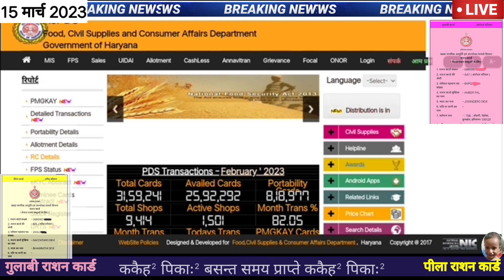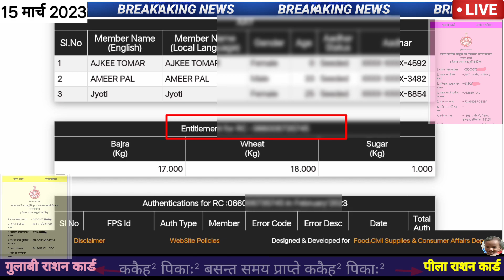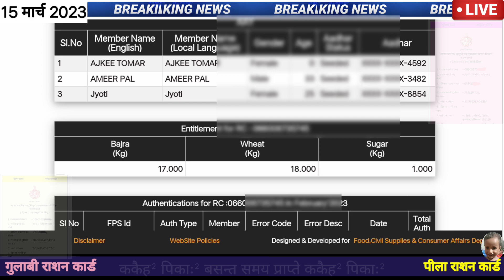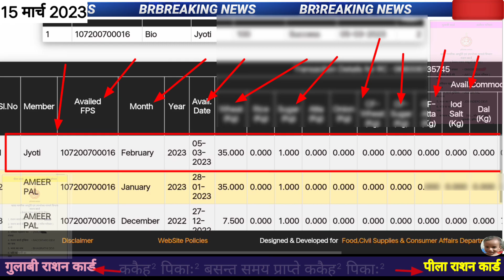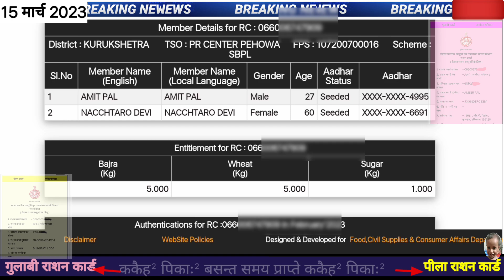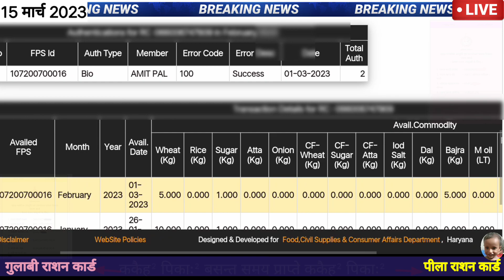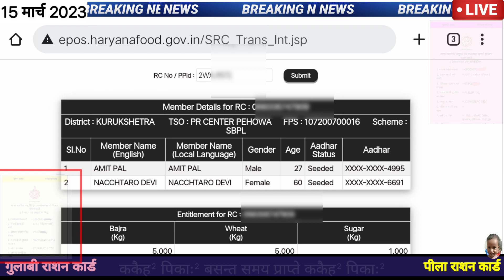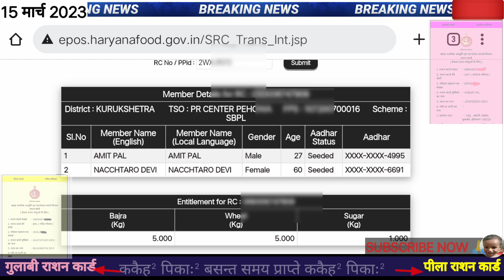राशन कार्ड पिला या गुलाबी कोनसा ज्यादा फायदें देगा ? | RATION CARD NEW UPDATE /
Link For Income verification Request portel 01.

अगर फोन लेना हो या कुछ और भी बहुत कुछ।।
भाई जी बहनों ये ऊपर दिए गए लिंक पर क्लिक करें। ओर मेने सबसे सस्ते दामों पर आपको बहुत सारा सामान दिया है

राशन कार्ड कैसे बनाएं हरियाणा
हरियाणा में राशन कार्ड कट गया क्या करें।

Income verification hone ke baad kam kaise kare,
How to change income in family I'd,
Family I'd me income kam kaise kare,
Family I'd me income verification hone ke bad kam kaise kare,
How to change income verification family I'd,
Ppp I'd me income kam kaise kare,
How to apply income verification haryana,
Family I'd me Income verification kon karta hai,
Family I'd me income verification kon karte hai,
Grievance kaise dale bpl ration card cut gya,
Bpl ration card cut jaye to kya kare
Ration card cut gya kya kare haryana,
PPP id grievance kaise lagaye,
How to add grievance for ration card,
Ration card kat gya hai kya kare,
Grievance.edisha.gov.in,
Grievance Redressal portel,
Grievance kaise dale,
Family I'd grievance kaise dale,
PPP id grievance kaise dale,
Parivar pahchan pater grievance kaise dale,
Ration card cut gya haryana,Kate huye ration card dobara kaise start hote hai

ppp id me income verification kaise kare.
Income verification kaise ki jati hai.
Income verification Total Information.
family Id New Update income verificaation